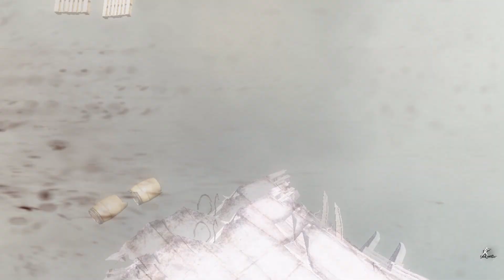Call of Duty: Ghosts прохождение на русском - РОРК - Часть 3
Действие игры происходит в 2023 году, через 10 лет после апокалипсиса, поразившего Соединённые Штаты. некий хакер взломал космическую станцию «Один» и направил ракеты во все важные города Америки. Главные герои — двое братьев из Калифорнии, которые выросли в эти ужасные годы. Они вспоминают счастливое детство и сравнивают его с текущей разрухой. Порядок в мире наводит элитная команда «призраков» (англ. ghosts). Братья вступают в группу и вместе выполняют опасные задания, в том числе в Каракасе, Венесуэла и на юге Атлантического океана.